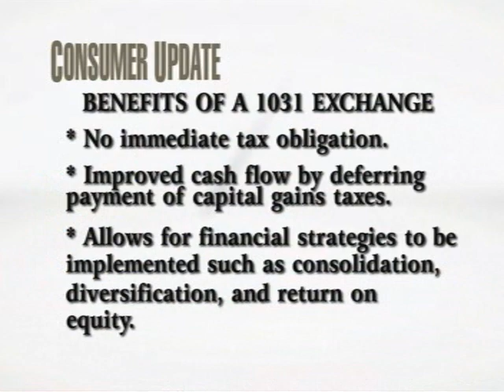Kellie Lightbourn is the host of Consumer Update on ABC Action News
Kellie Lightbourn is the host of ABC's "Consumer Update."